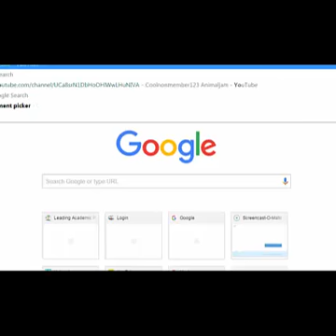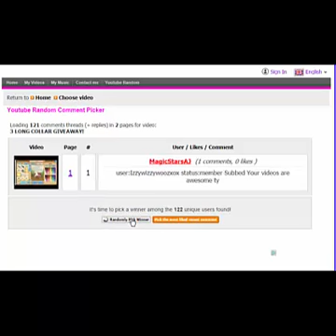Animal Jam~ GIVEAWAY!!!!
I want to get as many entries as possible! TY GUYS!